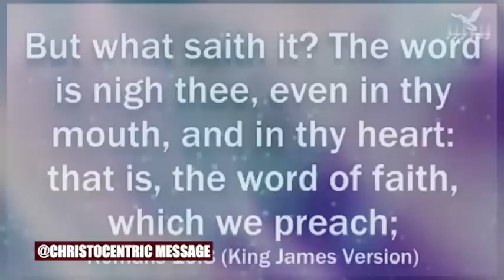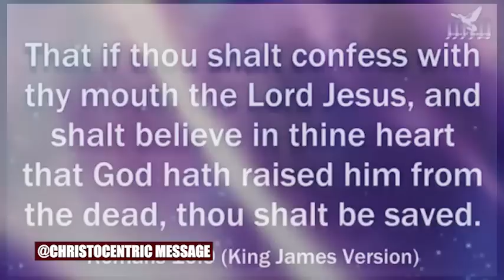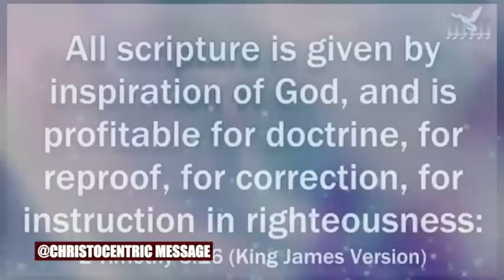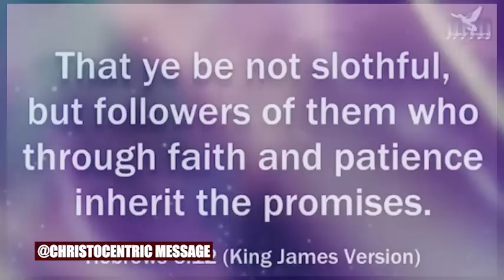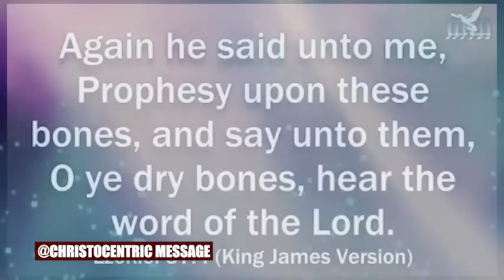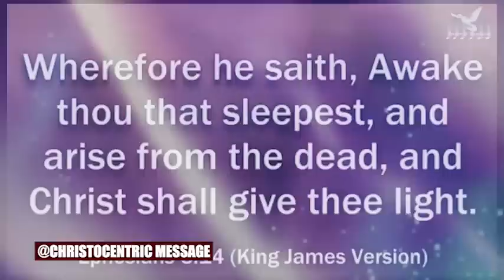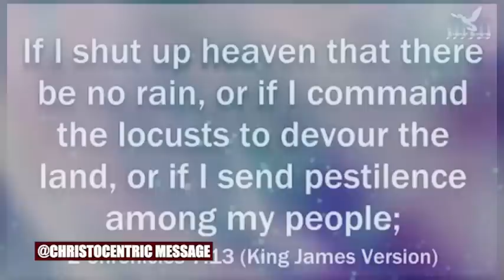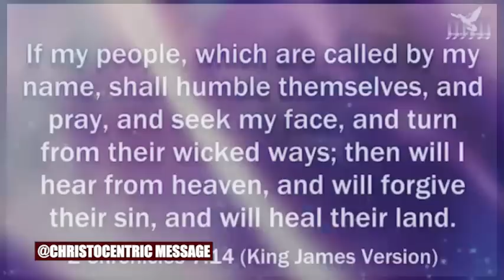PRACTICAL TIPS FOR BUILDING A STRONG FAITH IN THIS TOUGH SEASON - Apostle Joshua Selman